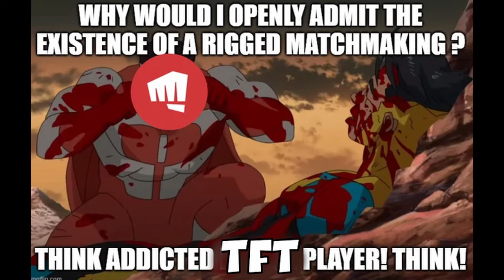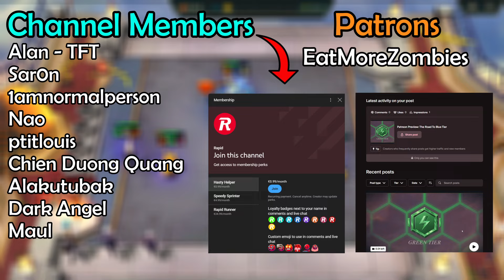The Comeback Kid - The Ultimate Mega Hyper Highroll Series - Episode #03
Join me on an Adventure! Helps more than you think!

More Support?

Welcome back to The Ultimate Mega Hyper Highroll Series, where the memes are as wild as the gameplay! In Episode #03, we're diving back into the world of Teamfight Tactics, the auto-battler sensation from the minds behind League of Legends. Today, we're pushing the limits of hyper rolling, taking risks, and hoping our luck holds out. Join me as we laugh, cry, and maybe even learn a thing or two about TFT gameplay and strategies. From the highs of a perfectly executed hyper roll to the lows of a devastating defeat, it's all about the thrill of the ride. So sit back, relax, and let's get ready to rumble in this hilarious and action-packed episode of The Ultimate Mega Hyper Highroll Series!

Timestamps
00:00 Intro
00:35 Game 1
04:20 Game 2
09:43 Game 3
11:43 Game 4
15:56 Game 5 6 7 8
18:29 Game 9
20:46 Game 10

Funk Town

Do It

Cheers

Rapid